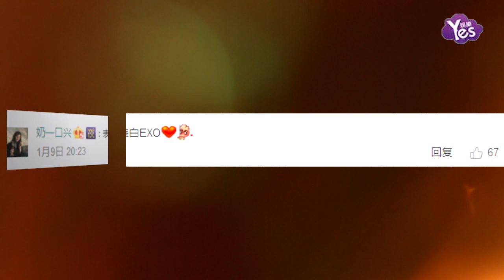【2年前】EXO最新Profile照公開 銳利眼神直擊心臟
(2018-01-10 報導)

近日，EXO更新了一組成員的新照，照片中成員們擺出各種姿勢帥氣登場，眼神銳利直擊心臟簡直帥的讓人無法直視啊，粉絲們看完后表示：各種把持不住啊。